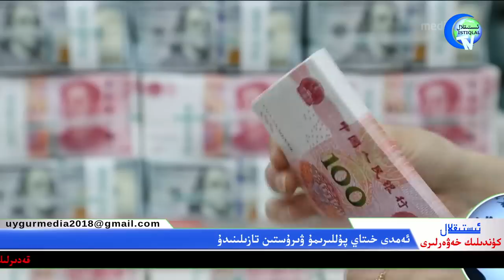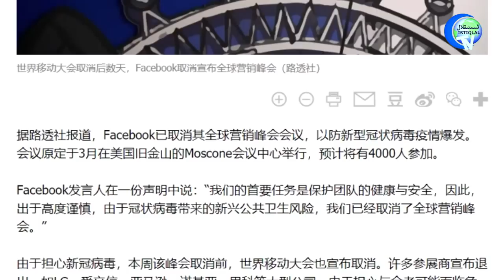ئىستىقلال كۈندىلىك خەۋەرلىرى 2020-02-17، خىتاي پۇللىرىمۇ دېزىنڧىكسىيە قىلىنىدۇ!